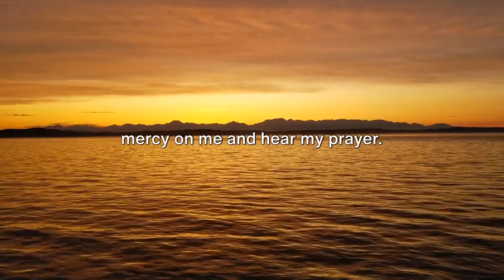Seeking Solace: Psalm 4 (Prayer For Peace)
Experience Psalm 4 through stunning visuals and soothing music in this video "Seeking Solace: Psalm 4 (Prayer For Peace)". Join us on a journey of prayer and find relief in the beauty of God's creation.